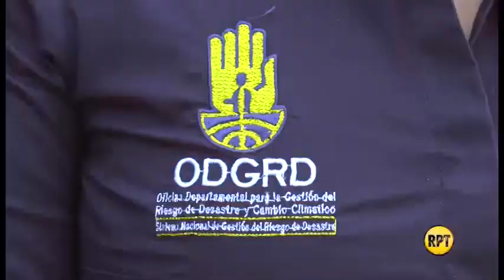Tres indígenas mueren por deslizamiento de tierra en Pueblo Bello, Cesar